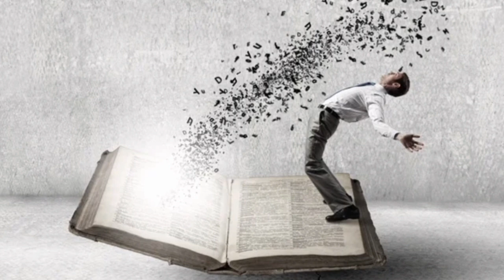"Capofortuna"-Rino Gaetano(1978)-versione strumentale -video per immagini